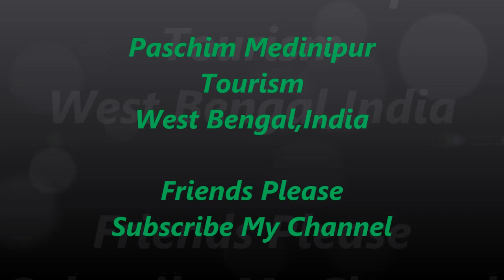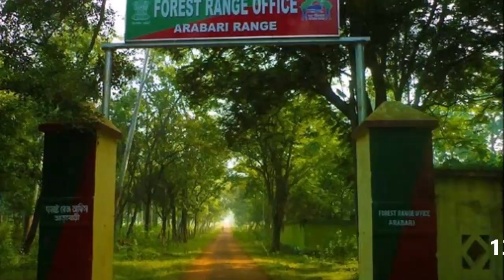Top 15 Places To Visit in Paschim Medinipur | West Medinipur Tourism | West Bengal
Paschim Mediipur  is a District of West Bengal (Indian State) and 130 KM (west side) distance from Kolkata . There are many tourist attractions,such as Park,Forest,Masque,Temple,Lake, Raj Palace etc.